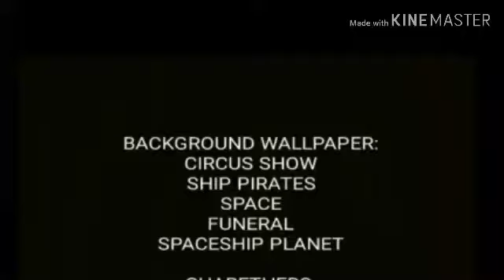FINAL BATTLE OF SERGEI PART 3 (FINALE) (NOT A TOONTASTIC)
Gaunlet stone
Dj conor
LUIS ALBERTO VIDEOS GALVAN PONCE
yogscast conor
Mr.jinx
Sergei (secret of the pets 2)
Hu the tiger
Sergei wolves (Henchmen)